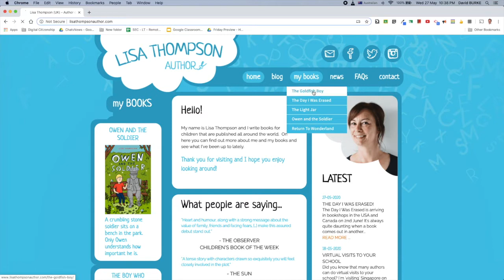Y5 Author visit - Lisa Thompson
Author Lisa Thompson visited Year 5 via Google Meet during Home Based Learning.